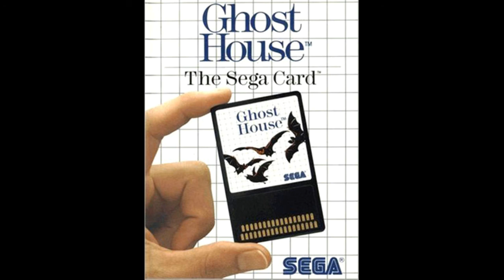Let's Check Out: Ghost House (SMS)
Happy ECWween!. that didn't sound right. Anyway, since it IS Halloween, I have decided to check out this game. Is this game good or scary bad?